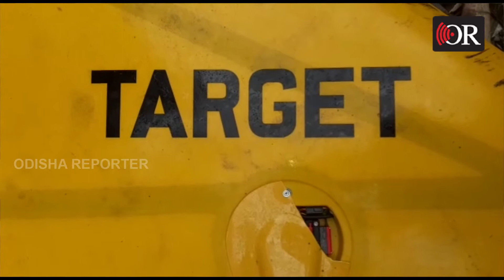ତାଳପଦା ସମୁଦ୍ର ମୁହାଣରୁ ମିଳିଛି Odisha Reporter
ବାଲେଶ୍ୱର ଜିଲ୍ଲା ତାଳପଦା ସମୁଦ୍ର ମୁହାଣରୁ ମିଳିଛି ଏକ ଟାର୍ଗେଟ ଡ୍ରୋନ୍ ଏୟାର କ୍ରାଫ୍ଟ। ଭାରତୀୟ ବାୟୁସେନାର ଏହା ଏକ ଡ୍ରୋନ୍ ଏୟାର କ୍ରାଫ୍ଟ  ହୋଇଥିବା ବେଳେ ଏହାର ନାମ ‘ବଂଶୀ ଟାର୍ଗେଟ’ ବୋଲି ଜଣାପଡ଼ିଛି।
ଦୁଇ ଦିନ ତଳେ ସମୁଦ୍ରରେ ମାଛ ମାରିବାକୁ ମତ୍ସ୍ୟଜୀବୀ ଯାଇଥିବା ବେଳେ ଜାଲରେ ଏହା ଲାଗିଥିଲା । ମତ୍ସ୍ୟଜୀବୀମାନେ ତାକୁ ଟେକି ଘରକୁ ନେଇ ଯାଇଥିଲେ। ଏହି ଡ୍ରୋନର ଓଜନ ପ୍ରାୟ ୫୦ କିଲୋ ହୋଇଥିବା ବେଳେ ଲମ୍ବ ୮ ଫୁଟ୍ ରହିଛି। ଏହା ଏକ ଏୟାରକ୍ରାଫ୍ଟ ବୋଲି କହିଛନ୍ତି ଚାନ୍ଦିପୁର ଆଇଟିଆରର ନିର୍ଦ୍ଦେଶକ। ପରୀକ୍ଷା ପରେ ଏହା ସମୁଦ୍ରରେ ଖସିଥାଇପାରେ। ତେଣୁ ଏଥିରେ ଭୟଭୀତ ନହେବା ପାଇଁ ସେ କହିଛନ୍ତି।